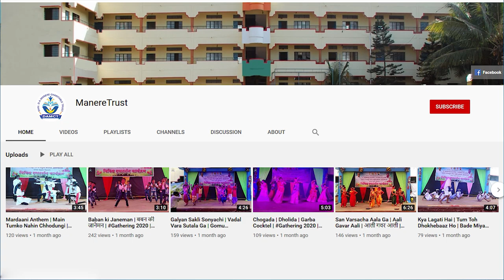छत्रपती शाहू महाराजांचे किस्से | राजर्षी शाहू महाराज स्मृती शताब्दी कृतज्ञता पर्व | अनन्या शिंगे